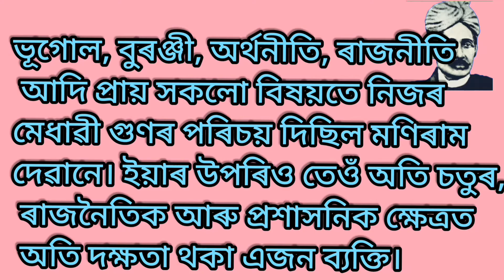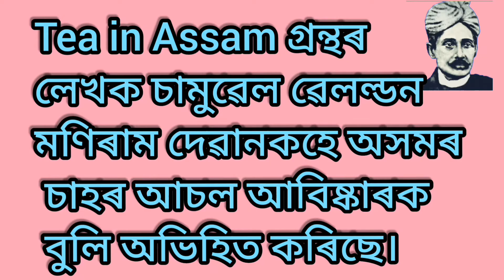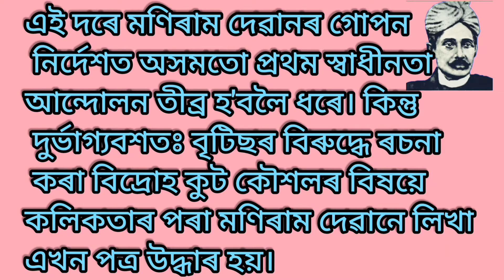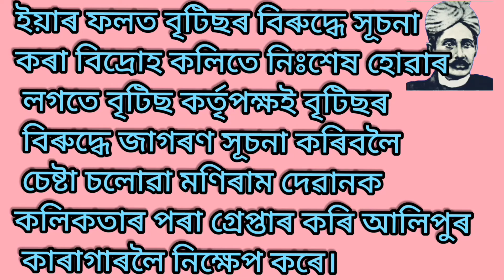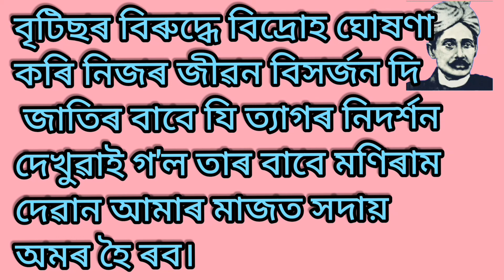মণিৰাম দেৱানৰ জীৱনী, Essay on Moniram Dewan, মণিৰাম দেৱানৰ বিষয়ে ৰচনা